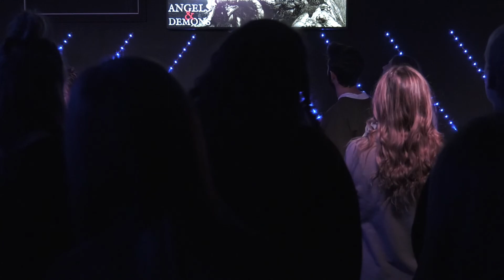Angels & Demons pt.4 (Another in the Fire)